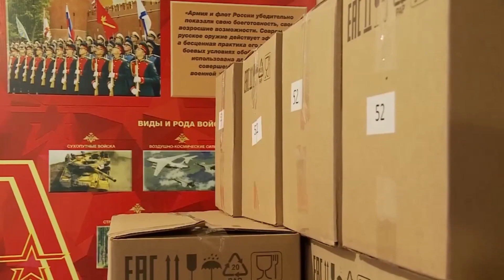"Перед отправкой в зону СВО доставим то, что необходимо на передовой"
Ребята из Мордовии проходят боевое слаживание в Ульяновской области. Ою этом сообщил Глава РМ Артём Здунов. "Вчера привезли нужные в учебном центре вещи: тёплое нательное белье, термоноски, коврики-пенки, мобильные телефоны, - написал он. - Перед отправкой в зону СВО доставим то, что необходимо на передовой. Осмотрел бытовые условия, столовую, места проведения учений, пообщался с личным составом формируемого мордовского батальона. Парни спрашивали о своих семьях - о них заботимся и продолжим помогать во всем. Сейчас вся республика, все службы, предприятия, волонтёры готовы поддерживать наших бойцов и их родных. Сделаем все, чтобы наши воины были спокойны за своих близких, знали, что здесь обеспечен надёжный тыл. Всех очень ждём дома, возвращайтесь живыми и здоровыми. Привезли для бойцов из нашего батальона шевроны с символикой Мордовии. Первым его получил земляк Федора Ушакова - уроженец Темниковского района".